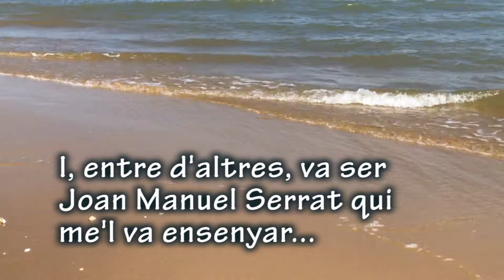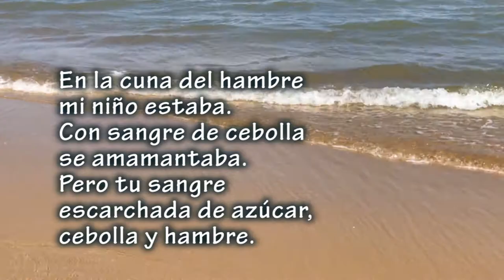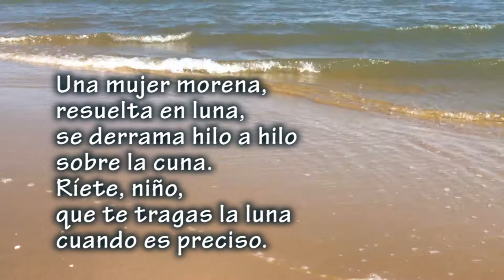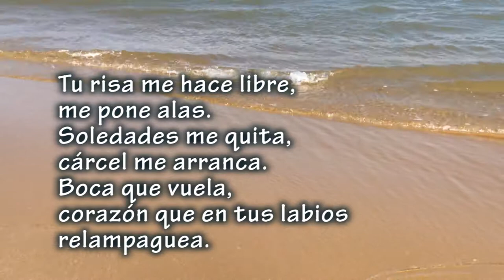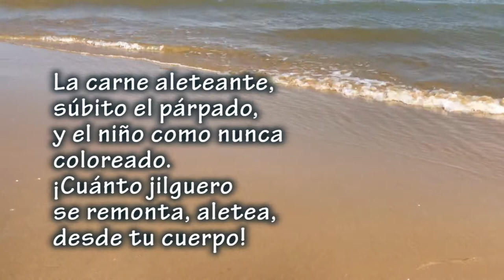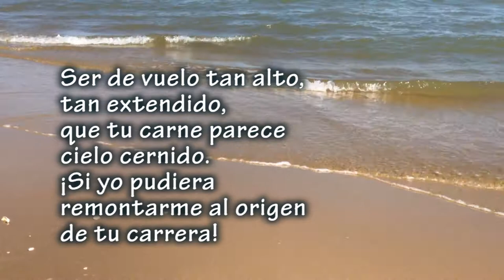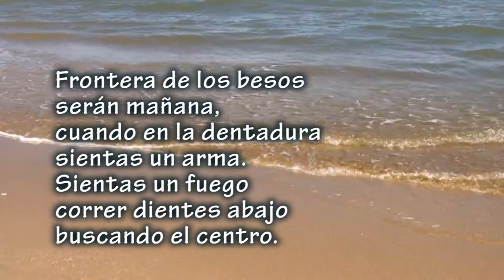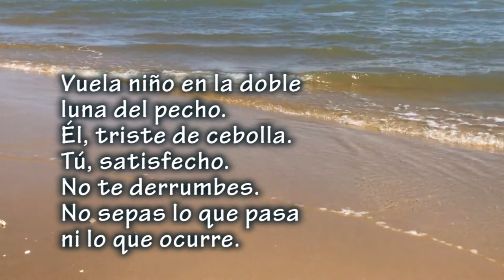La cebolla es escarcha